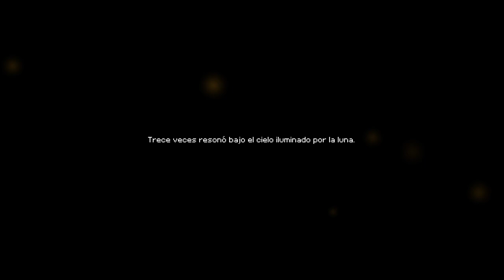El Toque de las Campanas | Momodora: Moonlit Farewell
🍁 Es la última entrega de la serie Momodora. Únete a Momo, suma sacerdotisa de la aldea de Koho, mientras se embarca en una misión divina para salvar a su pueblo de la destrucción inminente a manos de las hordas de demonios convocadas por un campanero malévolo.

🍂 ¡Conviértete en miembro y obtén acceso a ventajas!